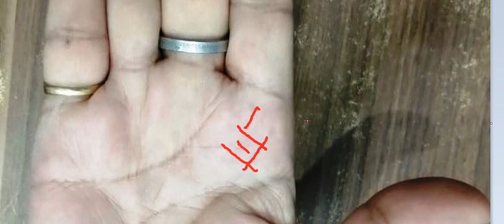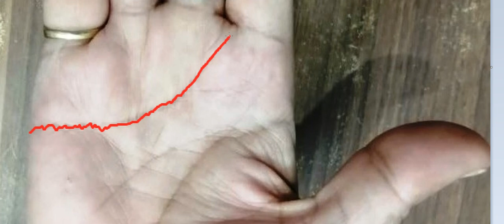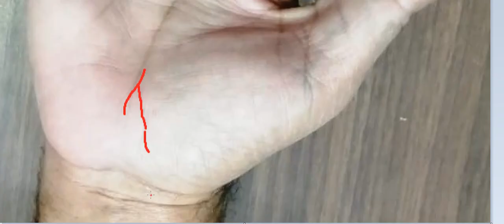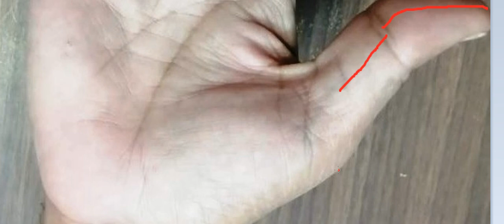स्थान परिवर्तन कार्य परिवर्तन, जीवन में उलझन से भरा ये हाथ